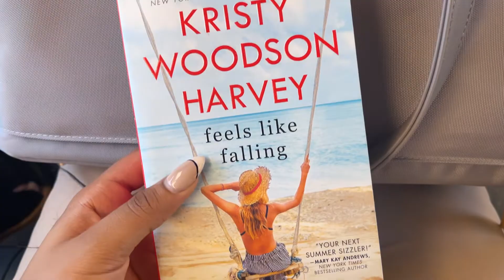CHICAGO WORK DAY IN MY LIFE: the best soul food, downtown life & being proud of my company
I had such a great day at work!! I had some AMAZING soul food from OooWee It Is, met some new people, toured our new office in Chatham, and just really appreciated the amazing work that my company does.

Listen to my Podcast:
Graduated and Grown

⋆ twitter! ⤑ @arioniee

What’s in this video: chicago vlog,day in my life chicago edition,black girl vlogs,black girls chicago,living alone in your twenties,work day in my life, 9 to 5 vlog, marketing manager vlog, chicago marketing vlogs, return to office chicago, post grad work, chicago vlogs,  chicago vlog, black girl vloggers in chicago, chicago girl vlogs,post grad life,adulting,adulting in chicago,day in my life,chicago day in the life,chicago vloggers,week in my life,post grad vloggers

Goal: 4,500